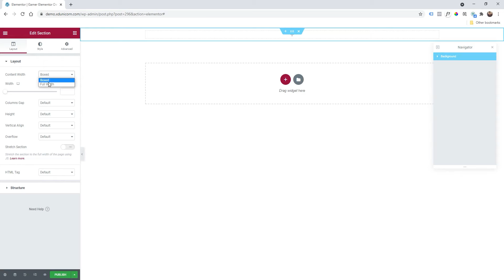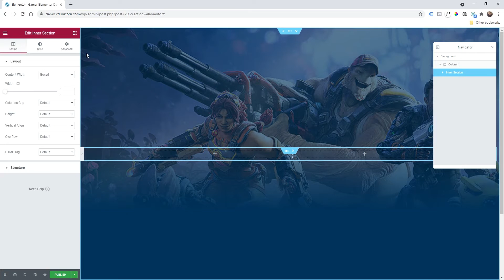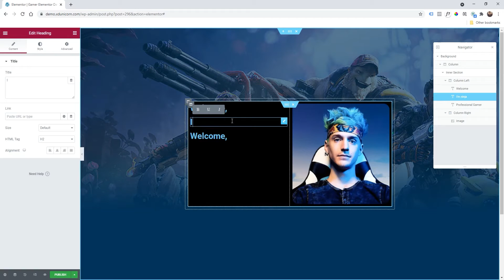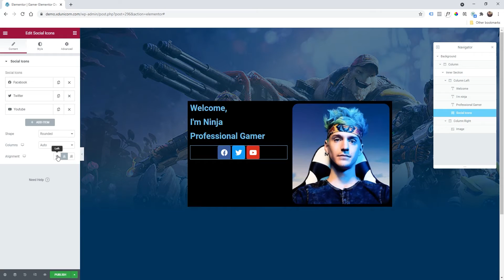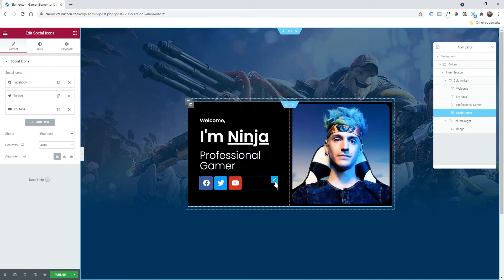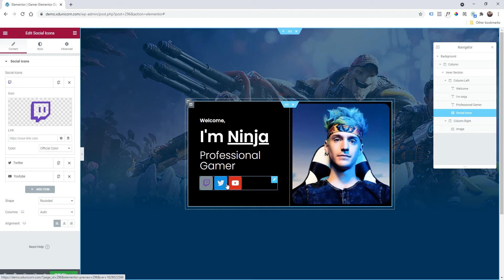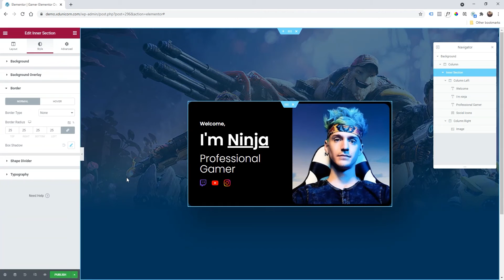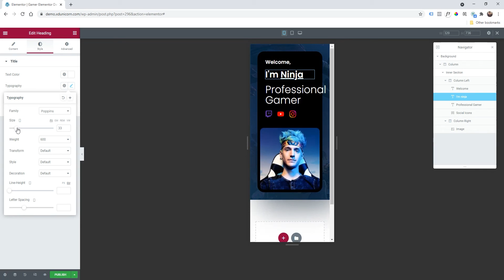AdobeXd to Wordpress: How to make a gaming website - Section 01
Started today with this new format "Learn by doing" actually I don't talk as you just need to follow the steps I do in the video tutorial.